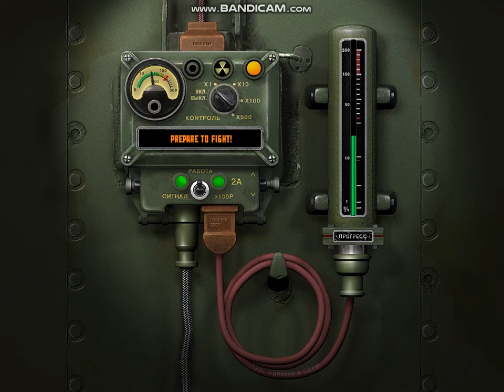[RTS] Battle for Zagreb - Cuban Missile Crisis UK/US 8 (Blitzkrieg-eng)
"We don't want war... we're ready for peace and happiness." (Song of United Army)

"Мы не хотим войны... за мир и засчъе мы готовы." (Песня объединённых армий)

"Cuban Missile Crisis: the Aftermath" (G5 Software) played by "Josh". Twitter: @joshuan2019